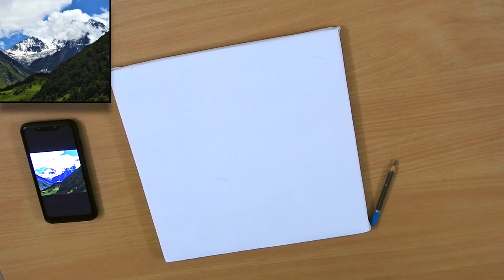How to Paint a Landscape | Acrylic Painting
In this video, I have painted a landscape in acrylic on canvas and walked through the whole process step by step.
Music: "Under Cover" by Wayne Jones